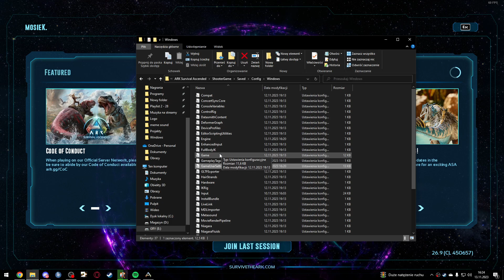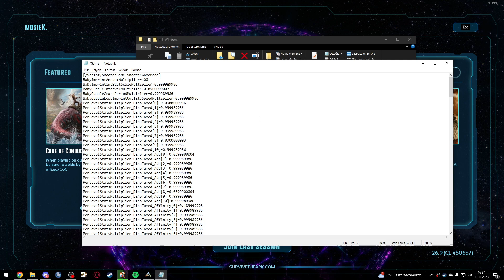JAK ZWIĘKSZYĆ STACKI BEZ MODÓW W ARK SURVIVAL ASCENDED I PRZYWIĄZANIE NA 100%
Witam wszystkich bardzo serdecznie w kolejnym odcinku na kanale.